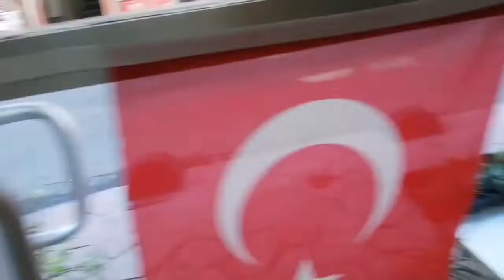Orkidelerinize bunu verin ve bol bol çiçek açsın, çiçekleri uzun süre dayansın.